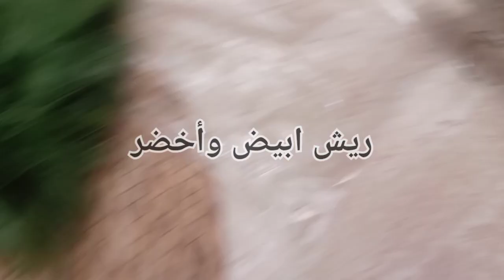براسلي الحناء للعروس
طريقة صنع براسلي الحناء للعروس
لتقديمهم في البوفيهات والضيوف
المستلزمات:
مقص
مسدس الشمع

لصاق الشمس
شريط باللون الأخضر و اخر باللون الأبيض
احجار (عقيق)مختلفة الأشكال
اخضر وصغيرة في الابيض
ريش للتزيين